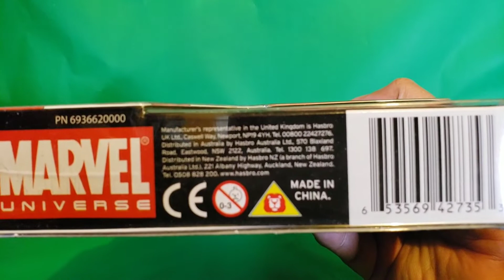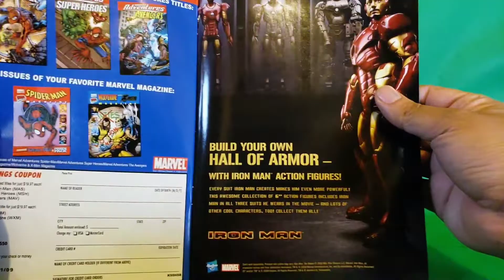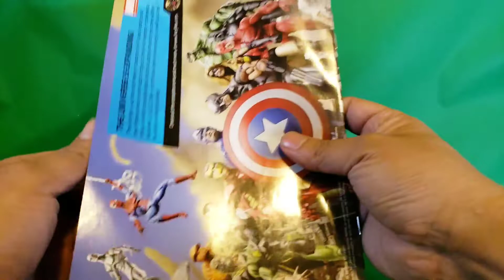Captain America & Klaw | Marvel Universe Comic Packs | Secret Wars 25th Anniversary | Hasbro 2009